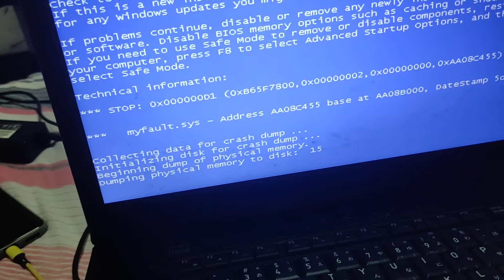talking tom and friends has bsod